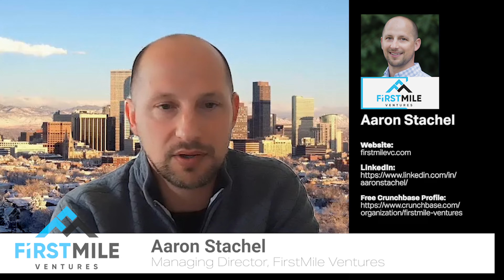An Intro to FirstMile Ventures, With Aaron Stachel of FirstMile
NEW INVESTOR INTERVIEWS UPLOADED EVERY FRIDAY!

Mindset Startup Academy allows early stage and startup Founders the rare opportunity to learn from professional startup investors.

*You can gain access to all of Mindset's full length investor interviews by registering for FREE for our Mindset Founders Slack Community. Just visit our registration page for immediate access

Mindset Investor Interviews are broken into 9 key topics associated with the process of Investor Due Diligence. Due Diligence is the final stage of review by professional investors before the actual investment occurs.

To view previous investor interview clips according to subject matter, below is a list of the 9 interview topics and links to the associated YouTube playlists which contain clips from investor interviews associated with the particular topic: